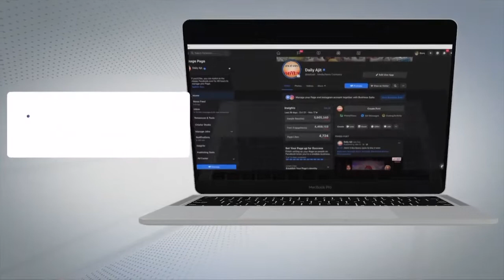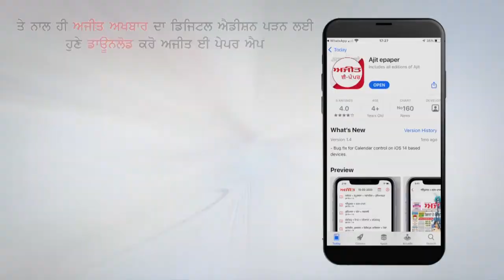ਡਿ-ਅਮੋਨੀਅਮ ਫਾਸਫੇਟ (ਡੀ.ਏ.ਪੀ.) ਖਾਦ ਦੀ ਕਿਸਾਨਾਂ ਨੂੰ ਜਾਪ ਰਹੀ ਭਾਰੀ ਕਮੀ